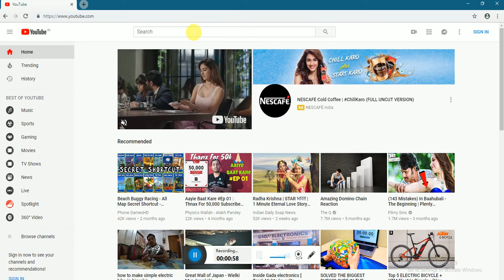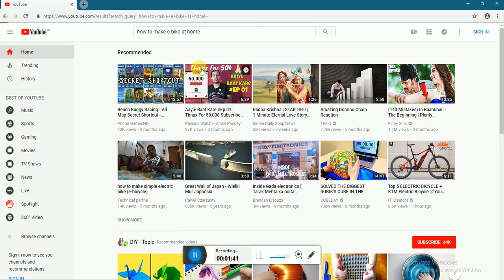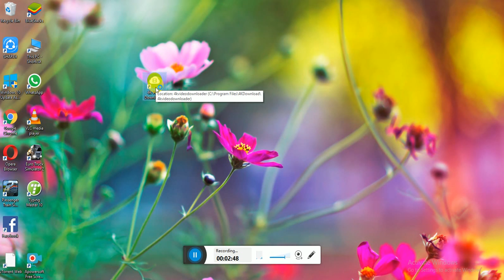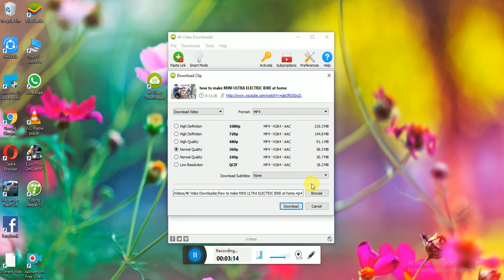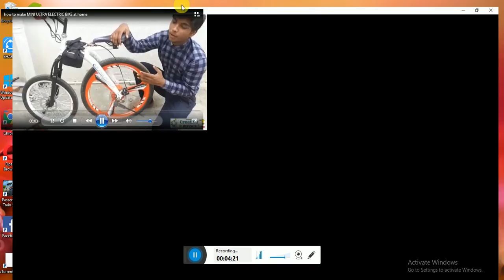How to download YouTube video's in 30 second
4k video downloader